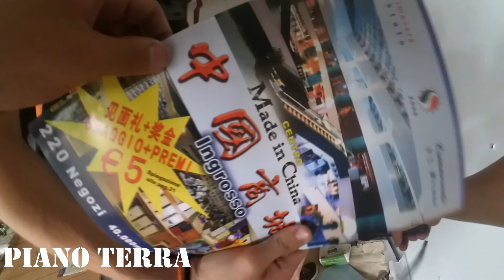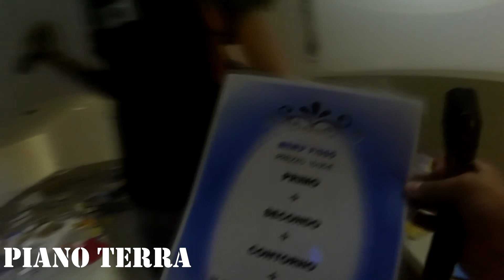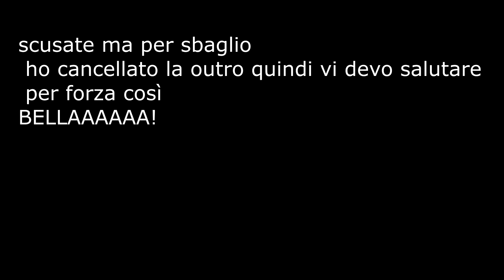ESPLORAZIONE POSTO ABBANDONATO, NON SIAMO SOLI! (visuale Fragyou)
Ciao a tutti ragazzi, oggi vi diamo il benvenuto in questo nuovo video particolare in cui visiteremo il Magic Movie Park, un centro commerciale con sale cinema tutto abbandonato e distrutto.
speriamo vivamente che il video vi piaccia, BELLA!